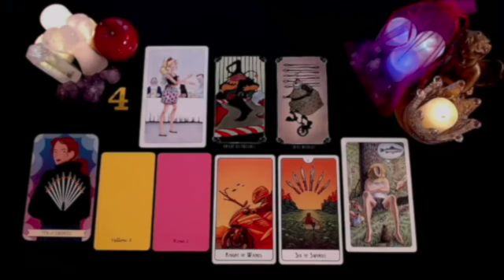LEO 🚨YOU NEED TO HEAR👂🏻 THIS, BECAUSE IT'LL HAPPEN TOMORROW 🤩 JULY 2024 TAROT LOVE READING